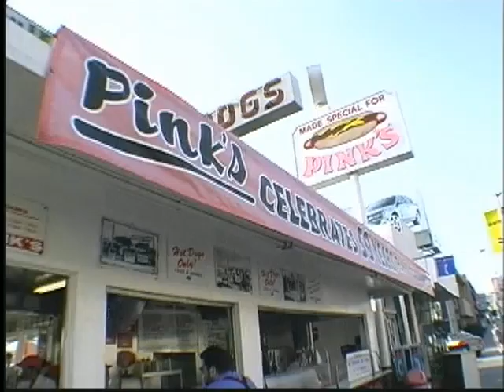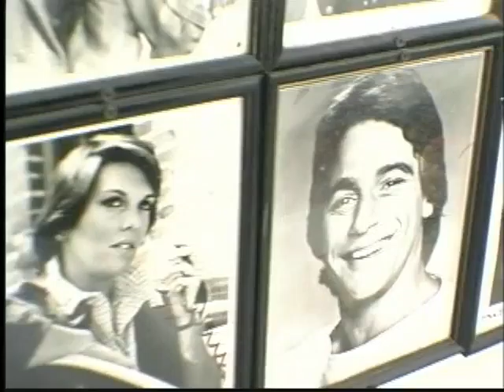1f vanrepair starlet